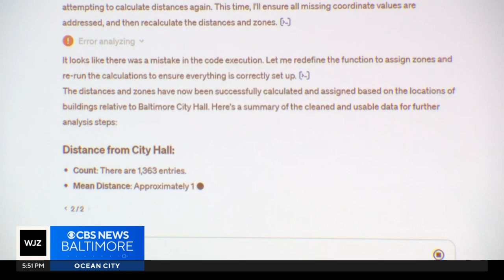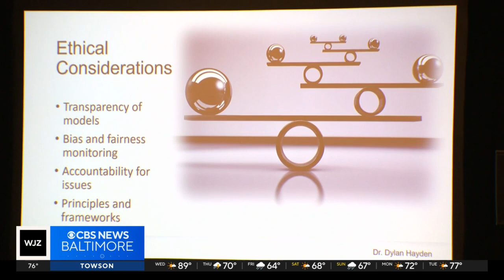What's artificial intelligence's role in local government?